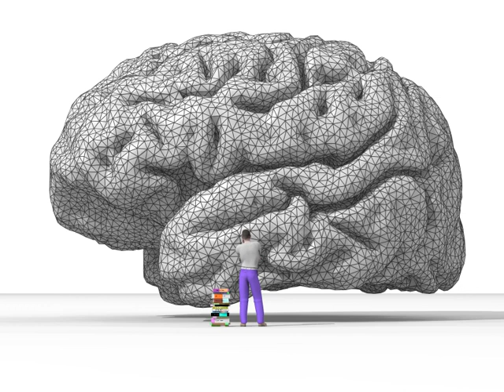Casuistry | Wikipedia audio article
This is an audio version of the Wikipedia Article:
Casuistry

- Socrates

SUMMARY
Casuistry () is a process of reasoning that seeks to resolve moral problems by extracting or extending theoretical rules from a particular case, and reapplying those rules to new instances. This method occurs in applied ethics and jurisprudence. The term is also commonly used as a pejorative to criticize the use of clever but unsound reasoning, especially in relation to moral questions (as in sophistry).Casuistry describes either a form of reasoning that is presumed to be acceptable, or a form of reasoning that is inherently unsound and deceptive. The Oxford English Dictionary says that the word "[o]ften (and perhaps originally) applied to a quibbling or evasive way of dealing with difficult cases of duty." Its textual references, except for certain technical usages, are consistently pejorative (e.g., "Casuistry destroys by distinctions and exceptions, all morality, and effaces the essential difference between right and wrong").The word casuistry derives from the Latin noun casus ("case" or "occurrence").